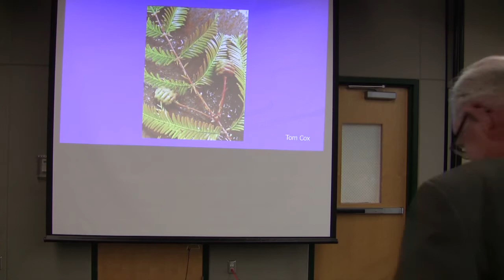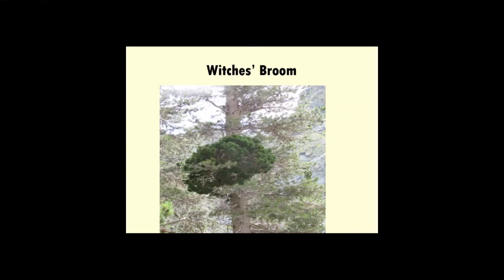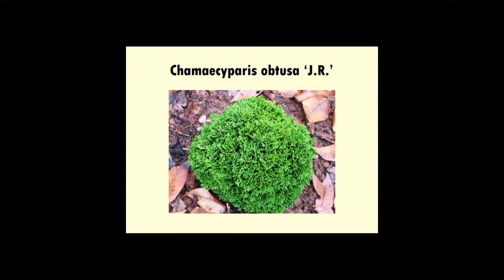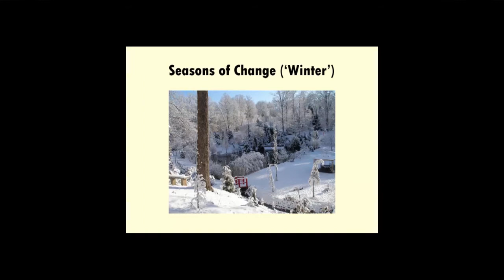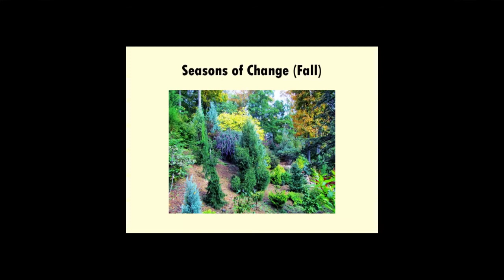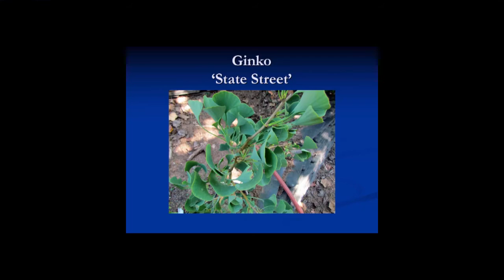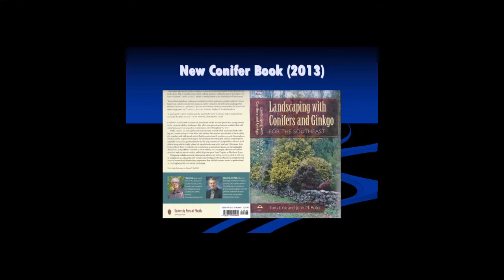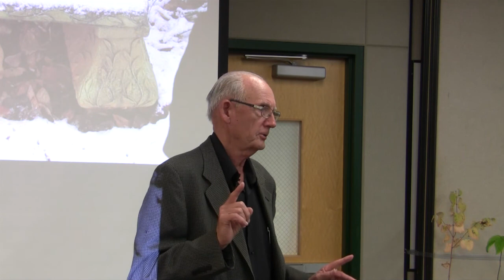"Conifers in the Landscape—Thank You Dr. Raulston"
Presented by Tom Cox, Cox Arboretum

One of Tom Cox's earliest recollections of conifers in a Southern collection was at the JC Raulston Arboretum and J. C. was a part of that discovery. Learn how conifers have become a major plant group for the South and how they can be used in the landscape.